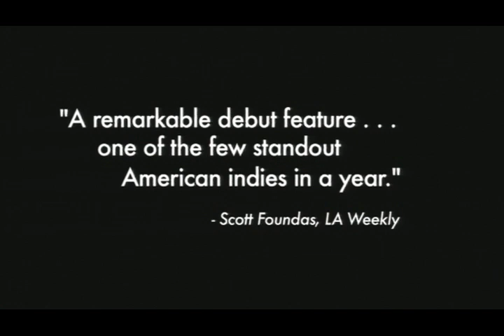AFTERSCHOOL OFFICIAL TRAILER IN THEATERS 10/2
Robert is a young American student at an elite East Coast preparatory school who accidentally captures on camera the tragic death of two classmates. Their lives become memorialized as part of an audio-visual assignment designed to speed up the campus-wide healing process. But the video memorial assignment results in an atmosphere of paranoia and unease among students and teachers.